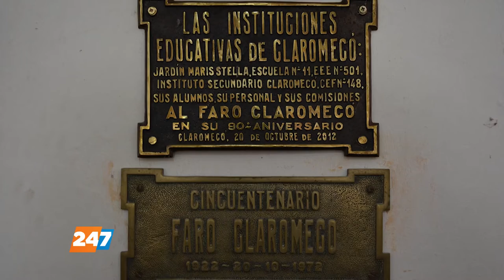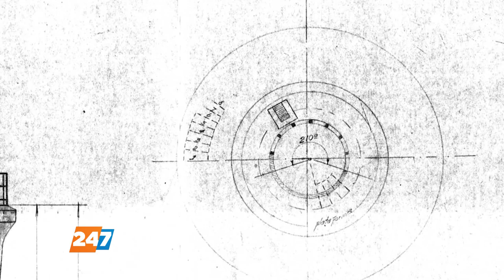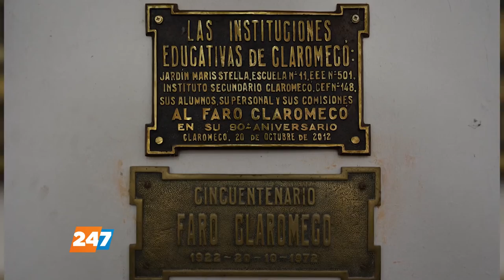VPN | RUTA NACIONAL MALVINAS | RODOLFO EGULIÁN | 23/07/21